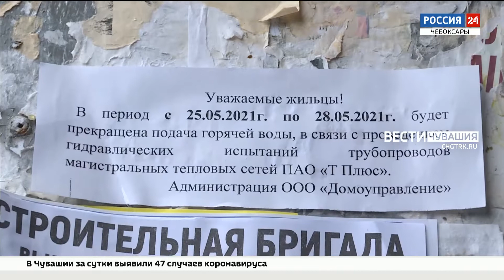Горячая вода вернулась не во все дома чебоксарцев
27 мая в Чебоксарах завершились гидравлические испытания, на время которых в Новоюжном районе и центре Чебоксар отключали горячую воду.